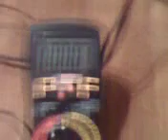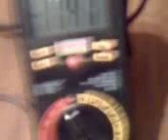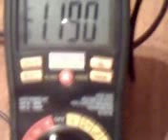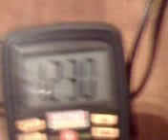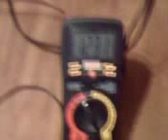#11 hho 5 plates no hole dry cell 18 watts 100ml in 1:00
Low amp hho . No holes in the plates. Credit must go to jd for all his super brain power. 100ml 1:00 18watts.